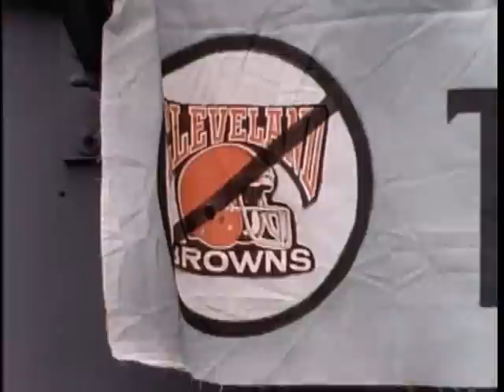Bernie Kosar Interview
Steve Sabol interviews Bernie and kids around with him.